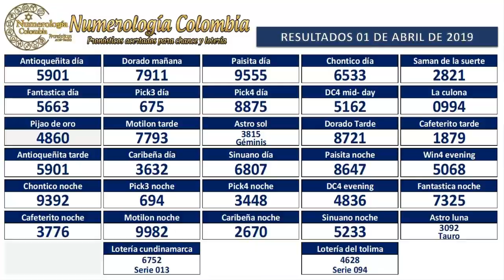Pronóstico para chance y lotería 4 cifras 02 Abril 2019